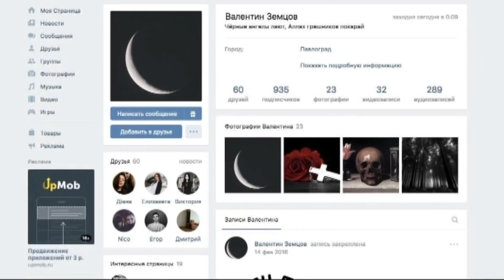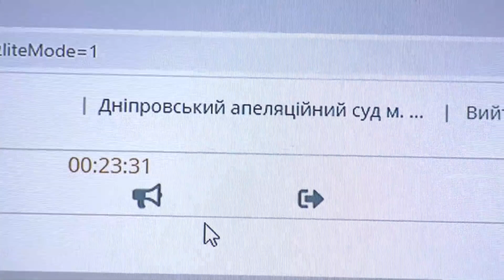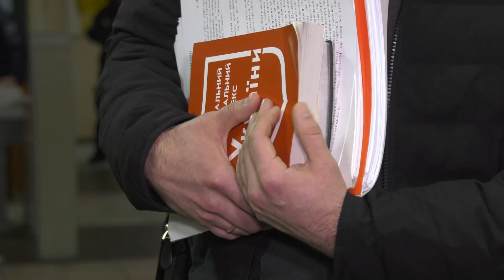Наймолодший довічно засуджений в Україні нікого не вбивав?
Не безжально вбивав, а виявляється – героїчно захищав.

Просто приголомшливий поворот у справі наймолодшого довічника України – павлоградського школяра-різника Валентина Земцова.

Єдина дивом вціліла його ж жертва Вікторія Кригіна - кардинально змінила свою версію.

У 2018-му п’яний одинадцятикласник вночі вдерся до її будинку та вирізав цілу родину.

Лише чотирирічному сину завдав аж дев'ять ножових поранень. Зарізав чоловіка.

Розправитись намагався і з вагітною Вікторією, але та просто дивом врятувалась і вижила.

За подвійне вбивство школяра засудили до найвищої міри покарання.

І ось три роки по тому, та сама матір раптом міняє покази і у дикій розправі звинувачує - свого ж загиблого чоловіка.

Натомість Земцова називає рятівником.

Як таке можливо?

Лише послухайте, що вона відповіла нашим журналістам.